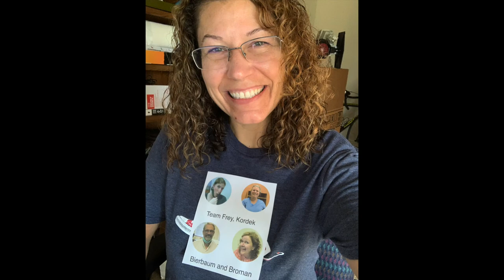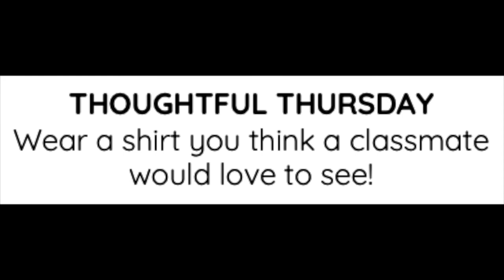Moore County Schools 2021 Connect Virtual Academy Spirit Week